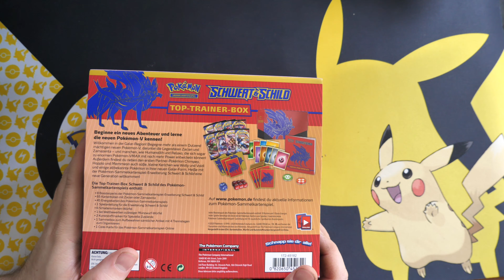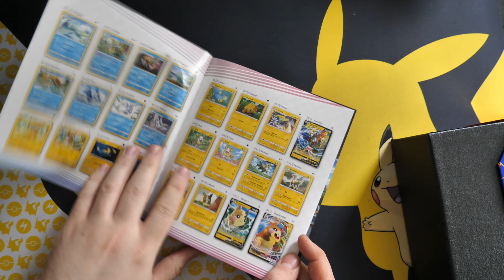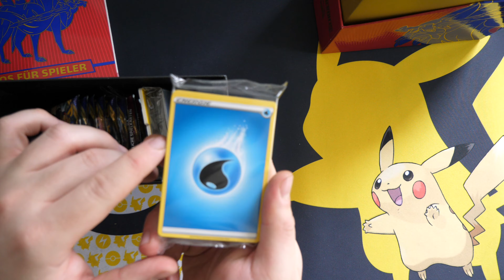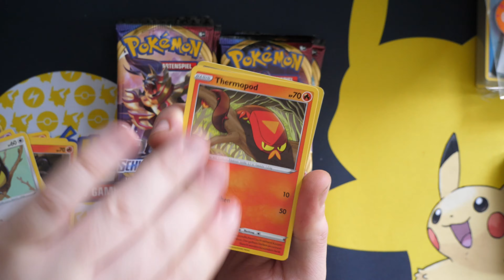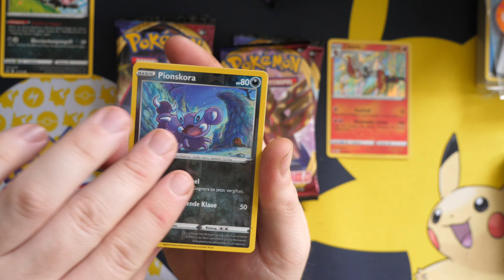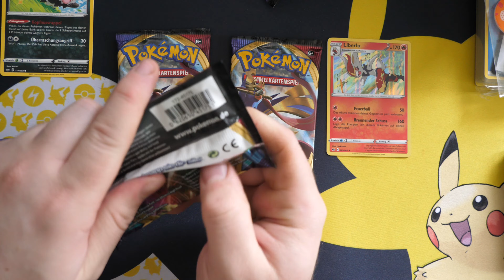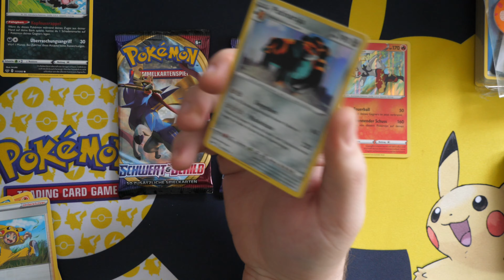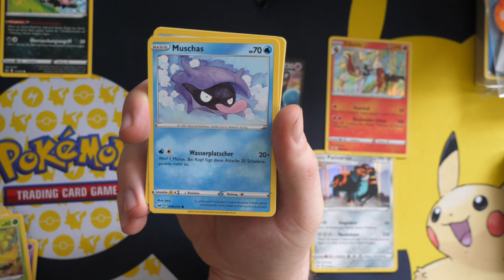SCHWERT UND SCHILD TOP TRAINER BOX TCG 2020 GPcrazy Opening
Was ist bloß aus den Boxen geworden, R.I.P Top Trainer Box
Aber immerhin schöne erste Karten des Sets ;_)

Hier gibts coole Karten zum kaufen ;_)
CardMarket:

Unterstützt mich auch hier oder werdet Freunde :